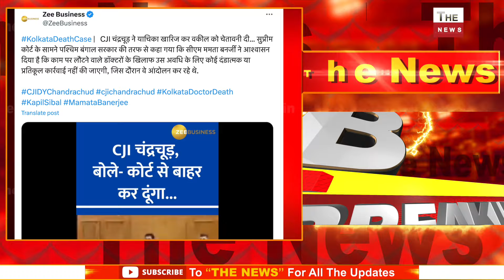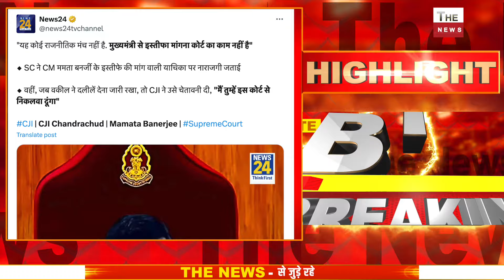Meeting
The News